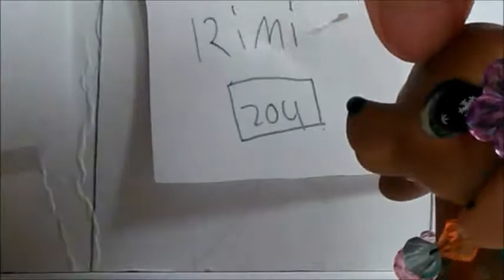LPS|| Paper Flowers||ep2-Doggie Trouble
Guess what? Mlp Too Young is coming back I finally finished ep 11 so that will be back next weekened how's excited?